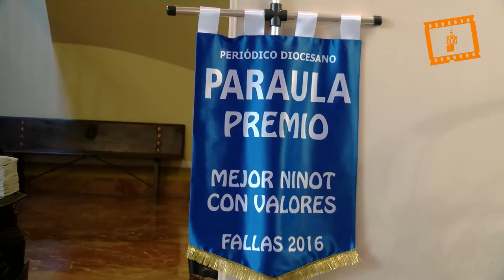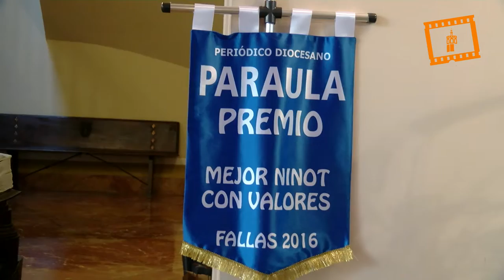El Cardenal Cañizares entrega los premios falleros PARAULA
El cardenal arzobispo de Valencia, Antonio Cañizares, ha entregado los premios falleros que anualmente concede el periódico diocesano PARAULA a los mejores ninots en valores.

En esta edición, han sido galardonados el ninot infantil de la comisión fallera "El Palau" (Antigua Senda de Senent – Alameda), y el ninot de Espartero – Gran Vía Ramón y Cajal, según la decisión del jurado designado por la publicación. El ninot infantil premiado, de la falla "El Palau", es obra del artista Juan José García López (Juanjo Falles C.b.), representa a un San José trabajando en su taller de carpintero, realizando un muñeco de madera, que sería la primera falla de la historia, y ha sido galardonado por fomentar la tradición y las raíces cristianas.

En el caso de la falle Espartero- Gran Vía Ramón y Cajal, obra del artista Francisco Vizcaíno, la escena del ninot premiado muestra a una niña plácidamente durmiendo en su habitación convertida en una pequeña selva donde los animales velan su sueño y en el que se sensibiliza a la juventud sobre la conservación de la naturaleza.